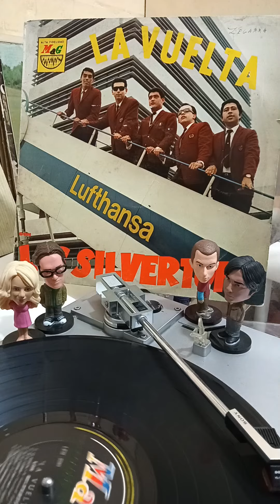LOS SILVERTONS - LA VUELTA. CAMIL DISCOTIENDA DE ÉPOCA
RITMO GOGO AÑOS 60' UN DISCO RECOMENDADO POR TIENDA CAMIL. UN DISCO QUE NO PUEDE FALTAR EN TU COLECCION .Y SOLO ESCUCHAS AQUÍ EN CAMIL TÚ DISCOTIENDA DE ÉPOCA... SÓLO BUENA MÚSICA 👍😎🍀🎶🎵🎼